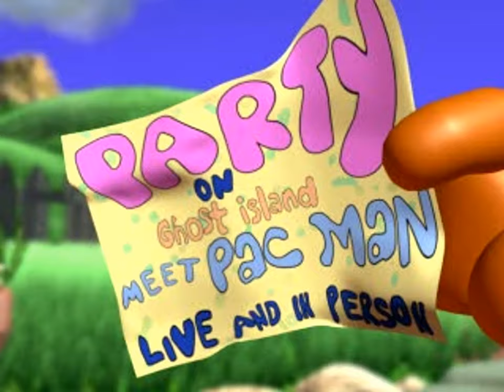Pac-Man World Cutscenes + Outtakes 1440p 30fps